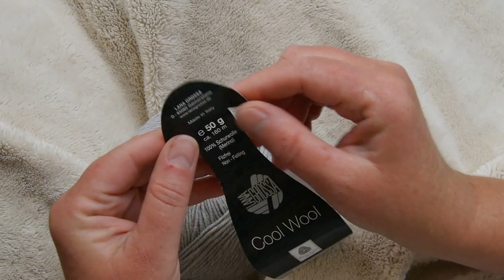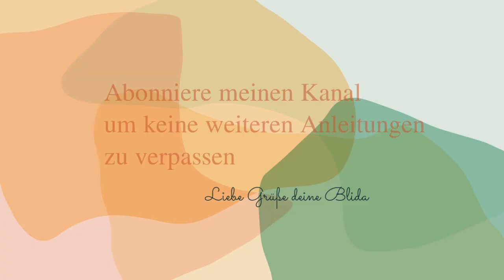Romperchen Strickanleitung - Stricken mit Blida Stricken für Babys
Diese Anleitung unterliegt dem Copyright und darf ausschließlich für den privaten Gebrauch genutzt werden!
Gr: 0-3 Monate mit Nadelstärke 3
Gr: 1-5 Monate mit Nadelstärke 3,5

Wir stricken gemeinsam diese hübschen Romperchen. Perfekt für den Sommer mit nackten Beinchen aber immer warmen Rücken. Ebenso perfekt für den Winter über einer Strumpfhose oder Leggins.

Zeig mir deinen fertigen Romper auf Facebook oder Instagram, mit dem

Komm in die Facebook Gruppe " Stricken mit Blida - die Blida_design Gruppe"

Besuch meinen EtsyShop

Diese Anleitung ist ausschließlich für den privaten Gebrauch!